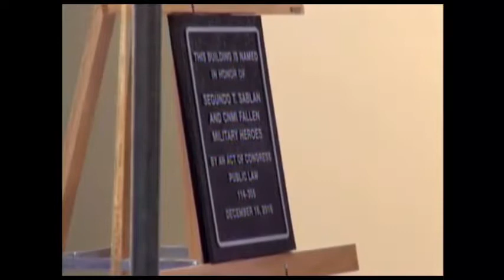Saipan Post Office renamed in honor of Segundo Sablan and the NMI Fallen Heroes